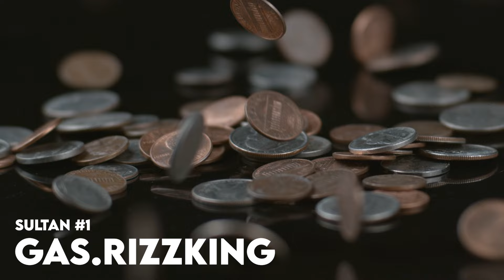GACHAIN AKUN SULTAN PART 2! KOK WANGI TERUS?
Kalo kalian ada saran atau pertanyaan bisa tulis di kolom komentar ya!